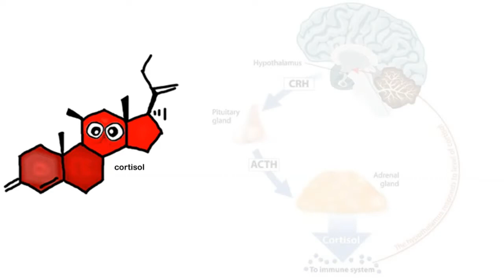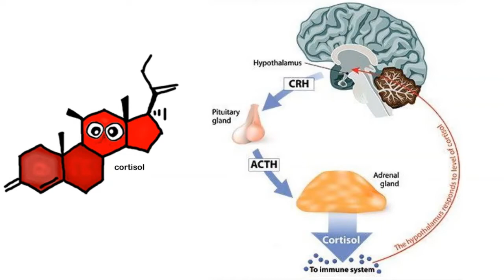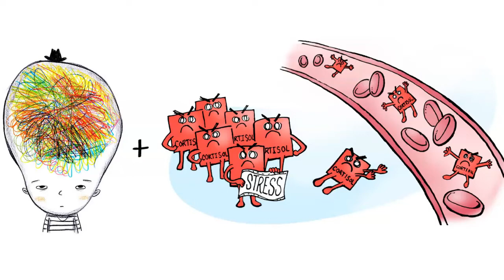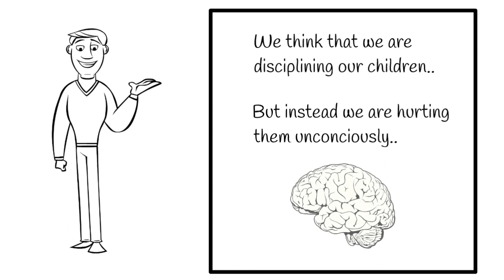Effects of Punishment in your Child's BRAIN-Before Punishing-MUST WATCH | Password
This video explains the effects of punishment in your children and their brain (with subtitles available in English). We as elders think, it is our responsibility to discipline our children. We use our Power and  Authority to control them. And it is easy and the results are immediate. But when we use PAIN (yelling, beating, staring) to control them, their brain interprets it as a threat. And produces CORTISOL, a stress hormone. Higher levels of Cortisol are toxic, and interferes with healthy brain development, while also damaging certain areas of the brain. Also it creates behavioural changes in Children. Also it creates long term personality issues.
From YouTube channel PASSWORD